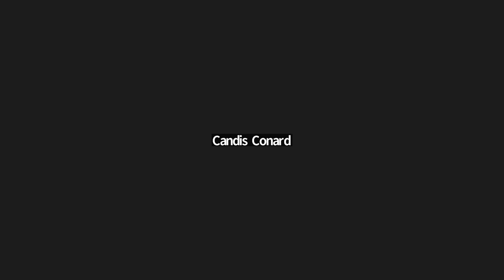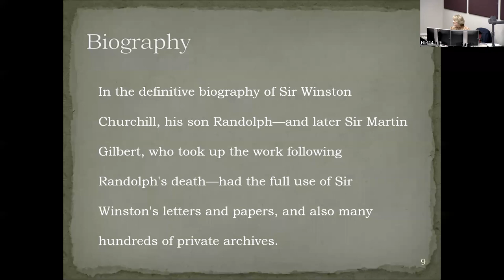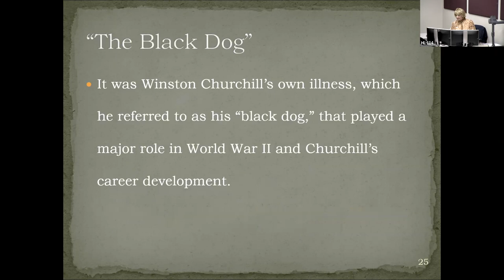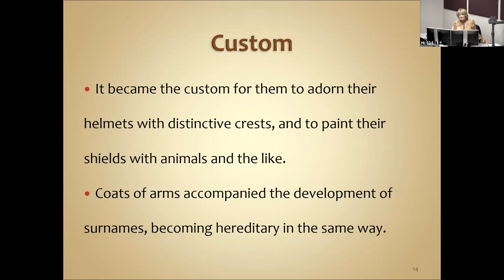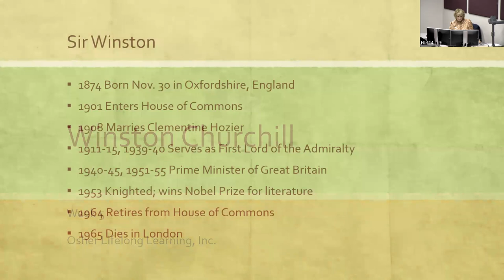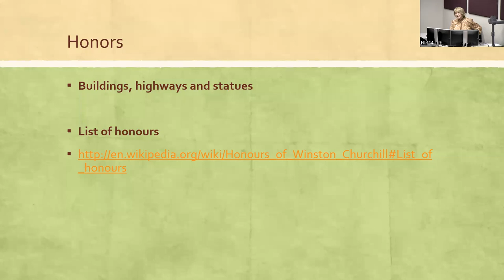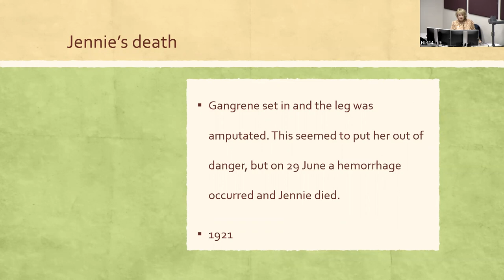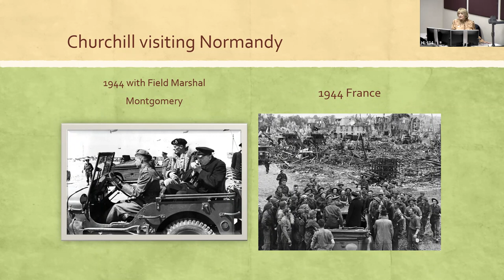Winston Churchill: An Uncommon Man of His Time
Most people know of Winston Churchill as a prime minister and confidante of kings, presidents and statesmen; but what about Winston, the husband of Clementine? Winston, the man who didn't wear underwear? The Winston who was half-American? Let's discover the tales and tidbits about a man without equal, Winston Churchill.

Marilyn Ribble's love of history and influential characters have been highlighted in previous presentations on Women's Diaries of the Westward Movement, Lililuokalani and Catherine the Great.